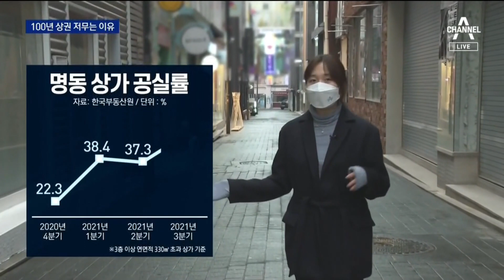‘100년 상권’ 져도 ‘뜨는 상권’ 따로 있다…비결은? | 뉴스A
‘100년 상권’ 져도 ‘뜨는 상권’ 따로 있다…비결은?

코로나까지 겹친 요즘, “100년 상권이 무너진다”, 한숨 쉬는 곳들 많죠. 하지만 이런 시국도 뚫고 뜨는 상권들이 있습니다. 왜 지고 왜 뜨는 걸까요. 박정서 기자가 알아봤습니다.

〈평일〉
08시 50분 김진의 돌직구 쇼
12시 00분 뉴스A 라이브
17시 20분 뉴스TOP10
19시 00분 뉴스A

〈주말〉
12시 10분 토요랭킹쇼·뉴스A 라이브
19시 00분 뉴스A

〈평일〉
08시 00분 라디오쇼 정치시그널 (유튜브 라이브)
08시 50분 김진의 돌직구 쇼
10시 20분 김진의 더라방 (유튜브 라이브)
12시 00분 뉴스A 라이브
15시 50분 강력한 4팀
17시 20분 뉴스TOP10
19시 00분 뉴스A

〈주말〉
12시 00분 토요랭킹쇼·뉴스A 라이브
17시 40분 뉴스TOP10
19시 00분 뉴스A